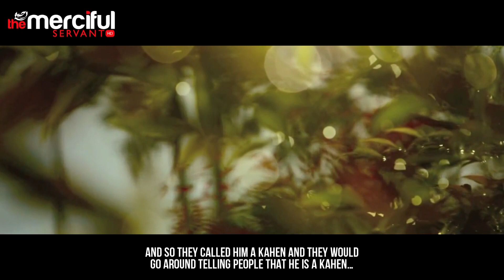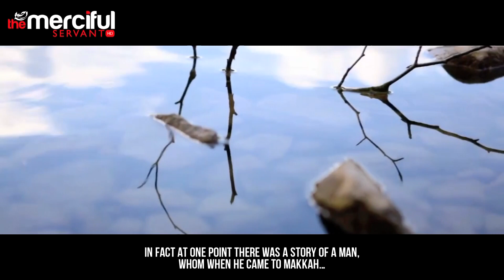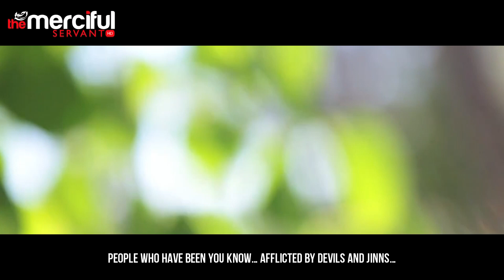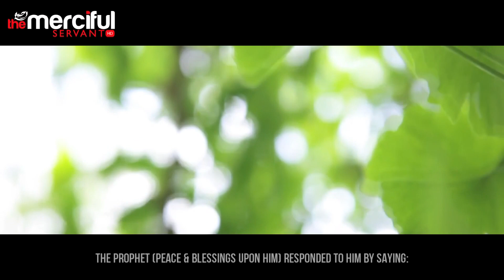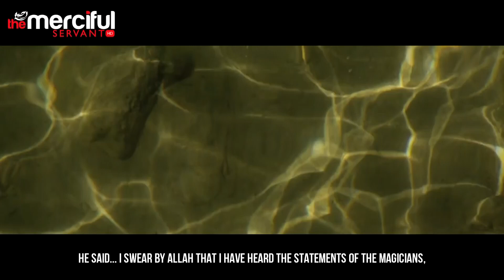The Name Calling - Life of The Prophet (s)